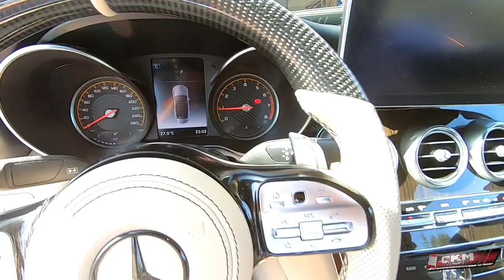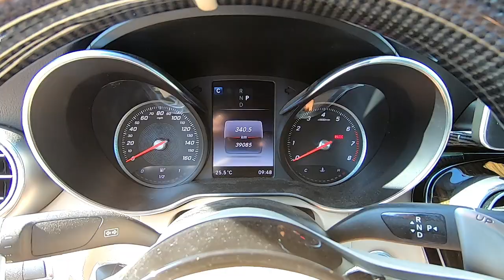Copart Mercedes C300 convertible W205 c-class facelift steering wheel install prt4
Copart Mercedes W205 C300 convertible c-class rebuild part 4

Installing a new steering wheel and wireless phone charger.